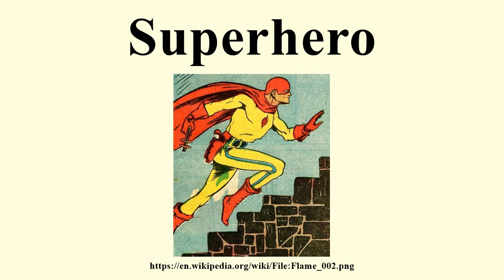Superhero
Image-Copyright-Info
Author-Info:   Will Eisner (pencils) and Lou Fine (inks), uploaded by Roygbiv666

Image-Copyright-Info